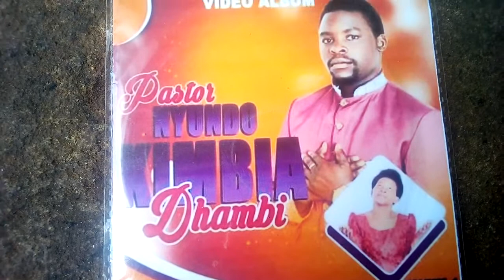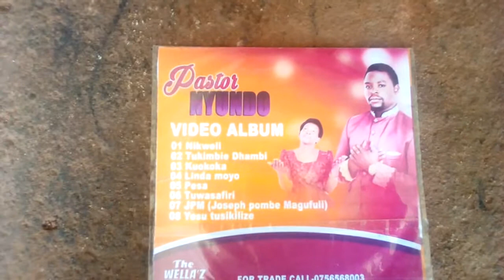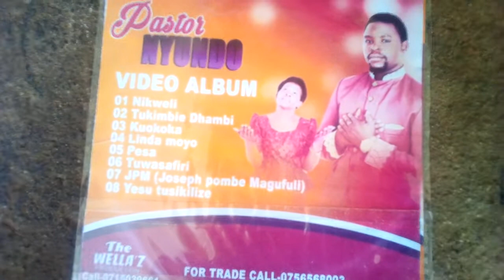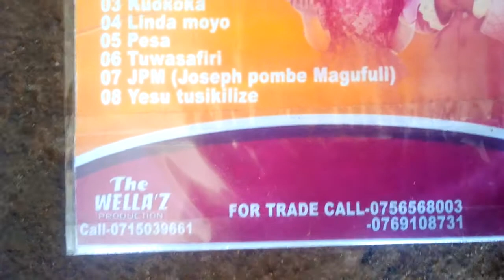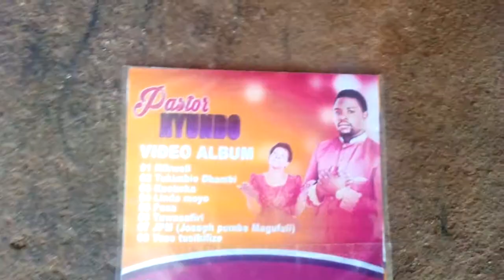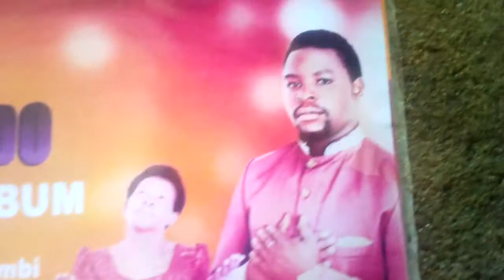ALUBAM VOLUM 1 YA PASTOR NYUNDO NYIMBO 8 SAPOTI USISAHAU